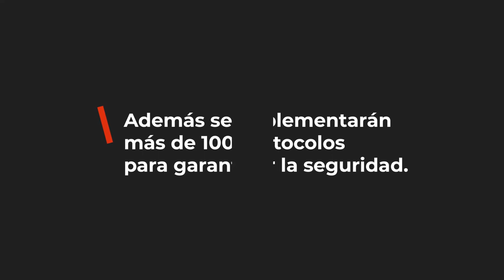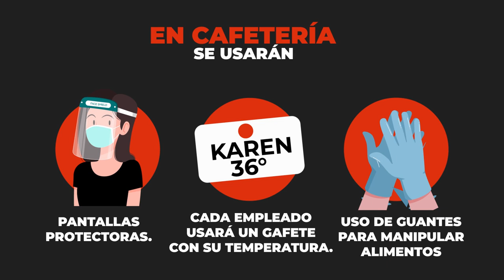MEDIDAS PROTOCOLO UNICINES